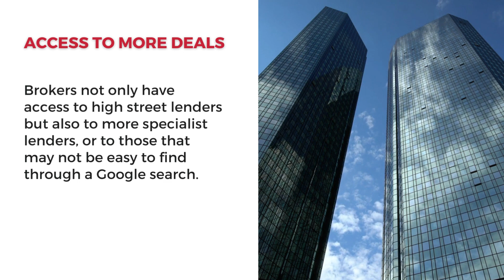🏡🔑 Why You NEED a Mortgage Broker When Buying a Thanet Property - Here's Why! 💰💡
Welcome to our informative video - "Why You NEED a Mortgage Broker When Buying a Thanet Property - Here's Why!" 🏡🔑 Whether you're a first-time buyer or looking to remortgage, navigating the world of mortgages can be a daunting task. 🌍💰

In this video, we're sharing how mortgage brokers can save you time, money, and a ton of hassle when buying a Thanet property. We'll show you how they can help you understand your budget better, explain the ins and outs of the mortgage process, and get you access to the best mortgage deals out there. 💡💼

Plus, if you have a complex financial situation or a chequered credit history, a mortgage broker could significantly increase your chances of approval! 📈👌

Don't get overwhelmed by paperwork or lose hours searching for the best deals - let a professional do the heavy lifting for you. Here at Cooke & Co Estate and Letting Agents, we have access to trusted mortgage brokers who can help. 💌🏠

Explore the Best of Thanet Coastal Living with Cooke & Co. - Your Ultimate Property Guide! 🌊🏡 Discover our latest property insights, take an interactive tour of the beautiful Thanet coastline, find your dream seaside home for sale or rent, and much more - all in one place! 🤩 Don't miss out on our exclusive direct website address for easy access to all our links. 🌴🌞